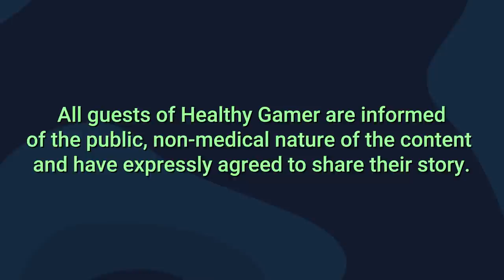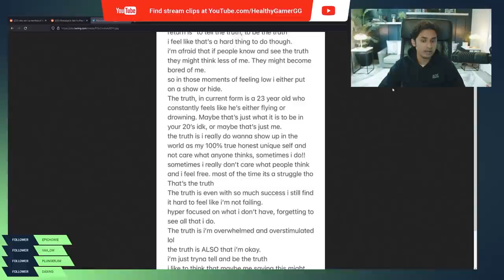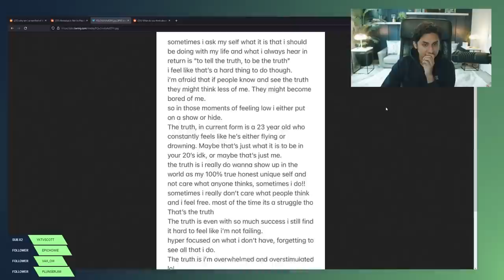Why You Can’t Stop Wearing a Mask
Healthy Gamer Career Coaching can help you figure out your calling and what job you would actually enjoy doing.

0:00 - Preview
0:55 - Reading the post
2:35 - Authenticity is hard
6:16 - Putting on the mask
8:38 - Karmic debt
14:25 - Swami Anecdote
22:31 - Authenticity and non-violence

Today Dr. K talks about Shawn Mendes, his post about wearing a mask, and being authentic. Healthy Gamer also talks about putting on the mask, our karmic debt, and how non-violence plays into the picture.